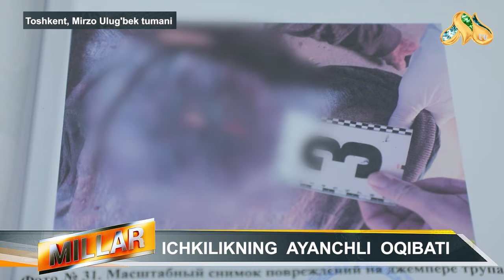"Tobutimni ko'tarishing kerak edi bolam..." Millar